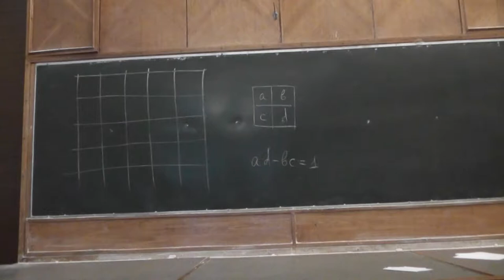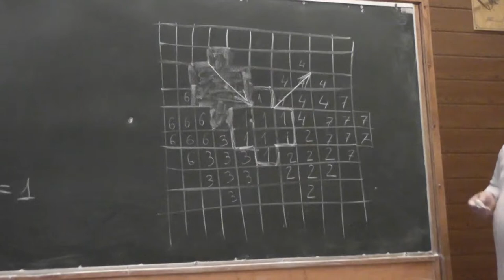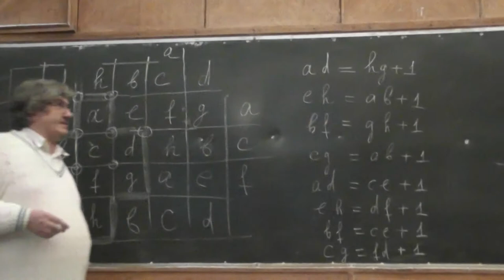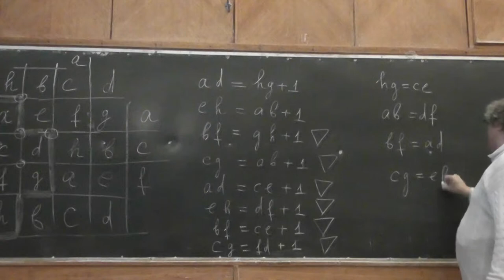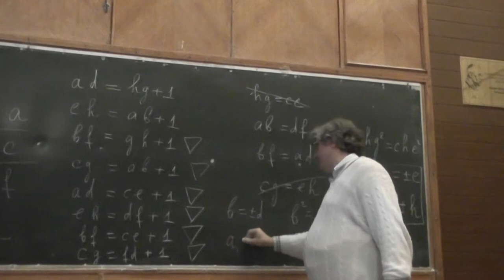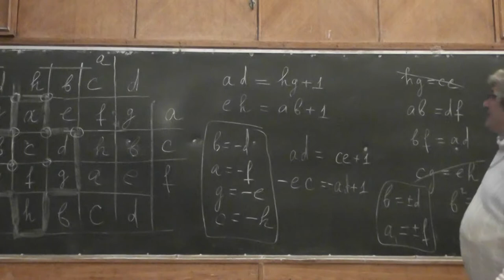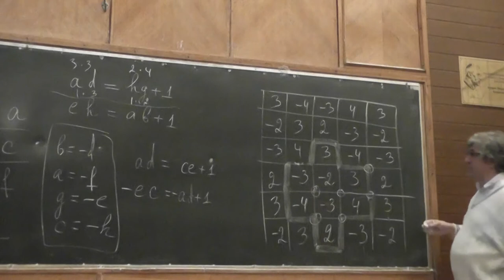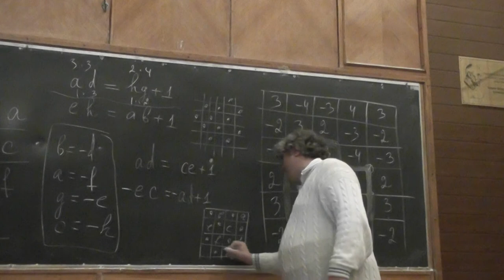1 Периодическая расстановка